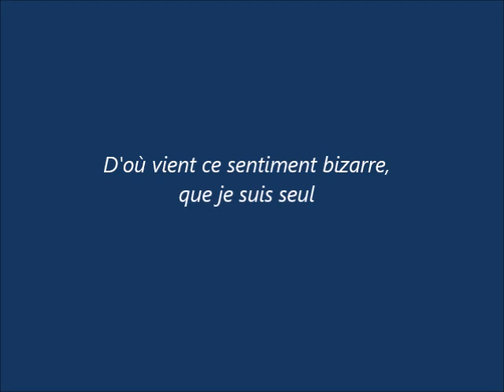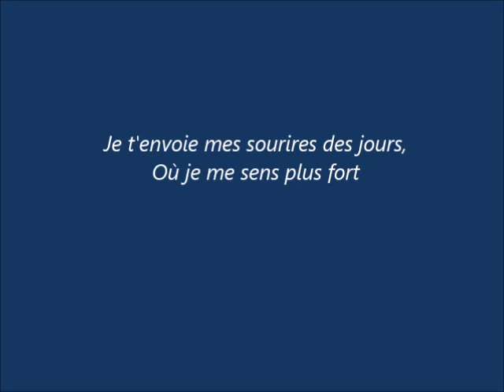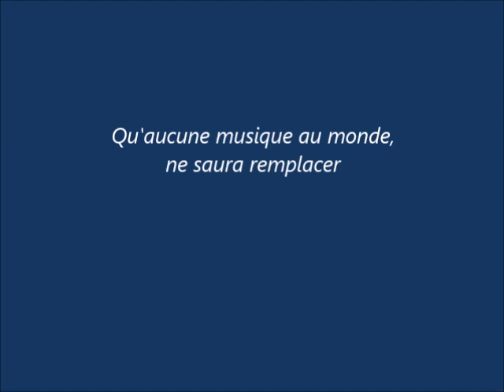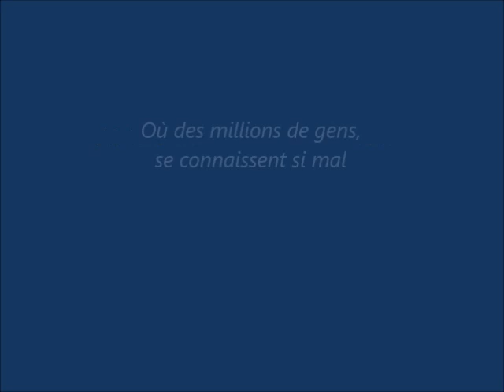Quelques mots d'amour [karaoké]- Michel Berger (reprise accompagnement Jonathan Varée)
Voici ma reprise au piano de cette merveilleuse chanson de Michel Berger.
Un bon karaoké ça vous dit ? Alors je vous accompagne, vous chantez et c'est parti :-)
Roland FP10
Behringer uca222